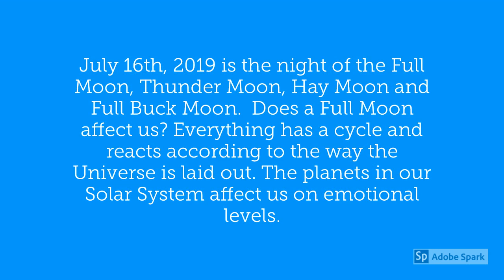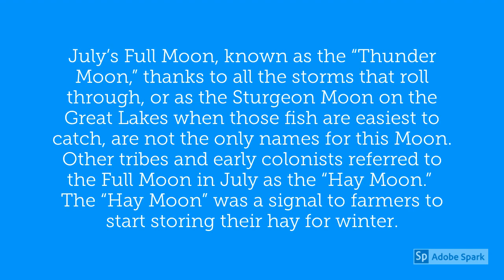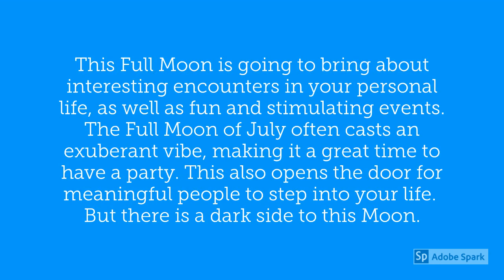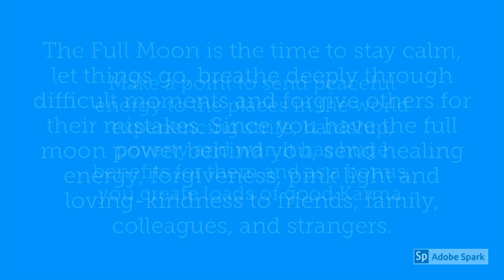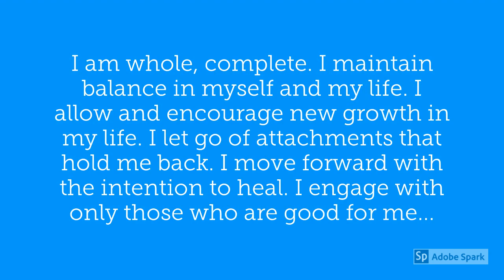July 16th 2019 Full Moon, Thunder Moon, Hay Moon, Full Buck Moon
July 16th 2019 Full Moon Thunder Moon Full Buck Moon

Tonight is the night of the Full Moon, Thunder Moon, Hay Moon and Full Buck Moon.  Does a Full Moon affect us? Everything has a cycle and reacts according to the way the Universe is laid out. The planets in our Solar System affect us on emotional levels. This includes the Moon.  Because the law of attraction is thought to be at its most powerful during a Full Moon, those who use it wisely can create myriad opportunities for themselves.